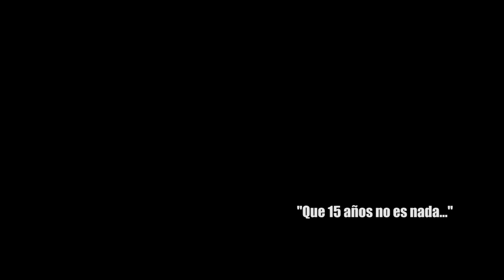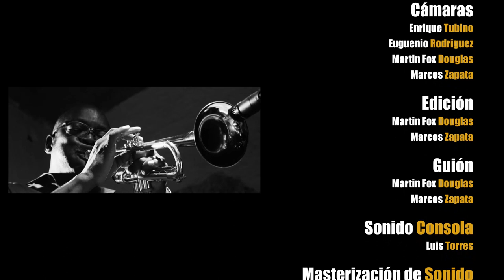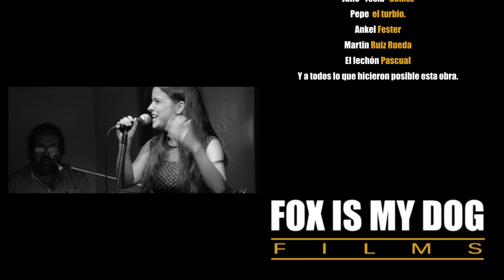Jazz Entre Amigos 2017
Jazz entre Amigos "Que 15 años no es nada..."
Esta película es el registro de lo sucedido en marco del 15 Festival Internacional de Jazz de la Pedrera llevado acabo los días 24 y 26 de Marzo del 2016.
En este encuentro se pudo apreciar un despliegue increíble de música y músicos sin igual, donde el protagonista también fue el calor del publico que durante mas de 15 años se da cita en la cuidad de la Pedreda para ser testigos de la unión de estrellas del jazz mundial que se reúnen para dejarnos un poco de su magia.
Cuidado, esta película no es para cualquiera, ya que esta hecha con el mas profundo de los respetos y admiración por los participes y quien quiera sumergirse en ella, tendrá que saber que es un viaje de ida a uno de los mas maravillosos géneros que tiene la música. el Jazz.
los invitamos a deleitarse como lo hicieron los presentes ese 24 y 26 de marzo y dejarse llevar y sorprender por estos monstruos de la música.
con ustedes el 15 Festival de Jazz de la Pedrera.

Créditos

15° Festival Internacional de Jazz  “Jazz Entre Amigos”

Realización
Martin Fox Douglas  - Marcos Zapata

Cámaras
Enrique Tubino - Euguenio Rodriguez - Martin Fox Douglas - Marcos Zapata

Sonido Consola
Luis Torres

Masterización de Sonido
Julian Barrett

Producción
Ricardo León

Coordinación General
Roberto “Beto” Parpal

LAS VOCES DEL JAZZ

Raúl Medina – Piano
Santiago Lenoble – Batería
Marcos Messina – Bajo
Betho Godoy & Barbie Martínez – Voces

JAZZ ENTRE AMIGOS

Walmir Gil – Trompeta
Héctor "Fino" Bingert - Saxo tenor
Alfonso Santini – Contrabajo
Ricardo León – Piano
Julio Guglielmi - Batería

FRANÇOIS DE LIMA CUARTETO

François de Lima – Trombón
Jabes Felipe – Batería
Gabriel Gaiardo – Piano
Thiago Alves - Bajo

SALE CON FRITAS

Marcelo Bianco – Piano
Marcos Muniz – Bajo
Edgardo Trigo – Percusión
Luciano Ferro – Guitarra
Hernán Priore – Batería
Liber Galloso - Saxofón

PULSE AQUÍ

Luis Alderotti – Piano
Nico Mora - Guitarra y Bandoneón
Vittorio Bacchetta - Batería y Percusión

NI FU NI FA

Santiago Miraglia – Piano
Eduardo Cáceres – Percusión
Daniel Martínez – Bajo
Mario Maside – Guitarra
Matías De León – Batería

COMITÉ ORGANIZADOR
Silvina Carvalho
Marianna Rovira
Jorge Simeone
Ricardo León Lerena

APOYAN
Ministerio de Turismo - Gobierno de Rocha -
Corporación Rochense de Turismo - Canal 12 La Tele - Hotel Posada del Barco - Restaurante Don Rómulo
La Pedrera 365 - Multicar - Coca Cola - Arena FM
El Bar - COT 1ª Clase - Heineken - Don Pascual.

Agradecimientos:
Julio “Tesla” Gomez -
Pepe  el turbio. - Ankel Fester -
Martin Ruiz Rueda -
El lechón Pascual
Y a todos lo que hicieron posible esta obra.

La Pedrera - Uruguay